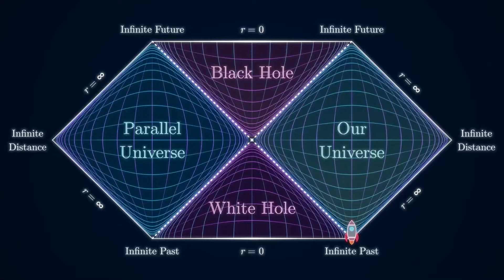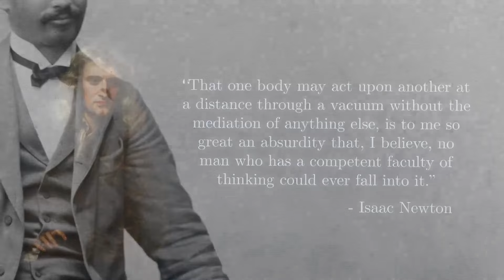Science Theory, don't Bullshit me ! [ Clarity Edition ]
Do you believe in gravity and space ? But these are all scientific fictions that are not based on the scientific method.

( Videos and Image Downloads in Full Quality and Bitrate )